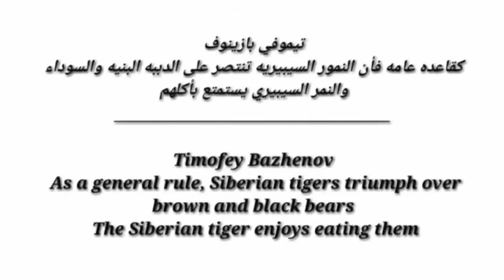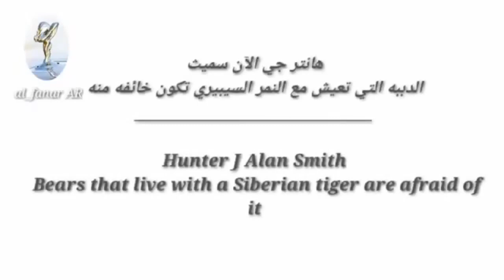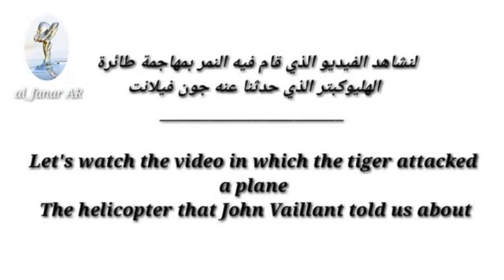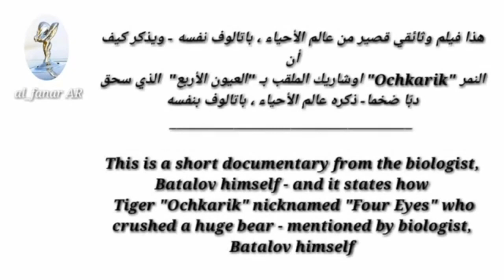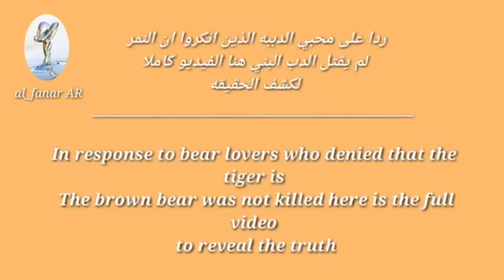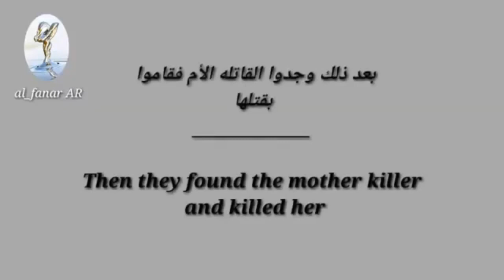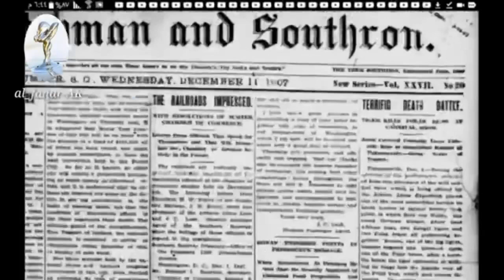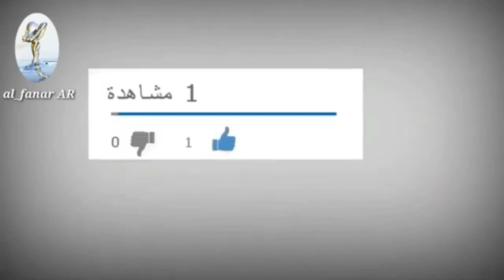النمر روميو قتل الدب القطبي عام 1907 🐾 Romeo the tiger killed a polar bear in 1907